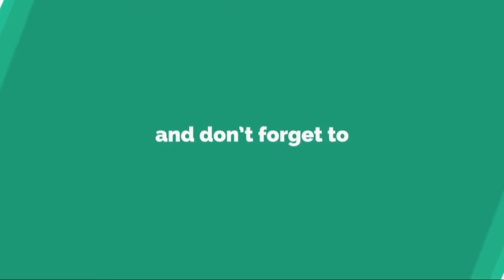戸田恵梨香、ウェディングドレス姿でクランクイン「本気で大恋愛したい」......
先 日 、 都 内 の ウ ェ デ ィ ン グ サ ロ ン に て 、 戸 田 恵 梨 香 主 演 の T B S 系 1 0 月 期 金 曜 ド ラ マ 『 大 恋 愛 〜 僕 を 忘 れ る 君 と 』 が ク ラ ン ク イ ン し た 。